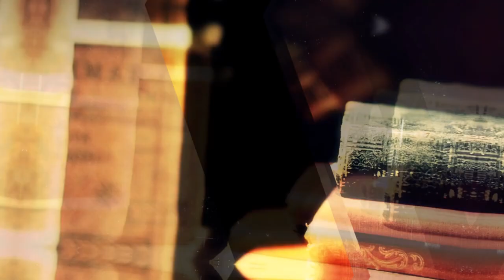VIDEO SPECTACULOS - Romania 100 de ani, ROMANIA LA CENTENAR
ROMANIA LA CENTENAR:
- primul motor cu reactie
- primul avion aerodinamic
- prima femeia inginer din lume
- prima rafinarie
- primul oras european iluminat electric
- stiloul
- insulina
- Gerovital
- vaccinul antiholeric
- ultimii lupi liberi din Europa
- taramul ursilor carpatini
- tara nemuritorului Dracula
- albastrul de Voronet
- Traian Vuia
- Emil Racovita, Stefan Odobreja, George Constantinescu, Ion Agarbiceanu
- Constantin Brancusi, Mihai Eminescu, Emil Cioran, Mircea Eliade, George Enescu
- Nadia Comaneci, Ilie Nastase, Gheorghe Hagi, Simona Halep
- cea mai mare cladire din Europa si a doua cea mai mare cladire administrativa din lume
- Bucuresti, Targoviste, Iasi, Brasov, Alba Iulia, Constanta, Timisoara...
- 100 de ani | Romania
- ROMANIA CENTENAR

video Guvernul Romaniei